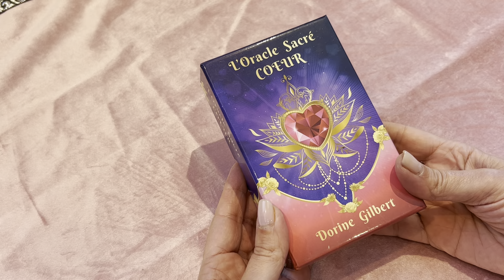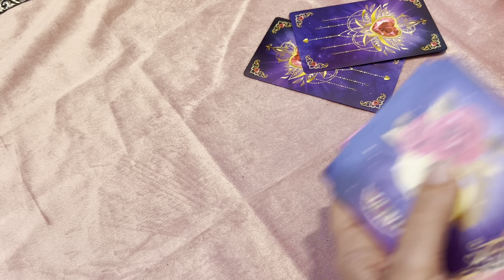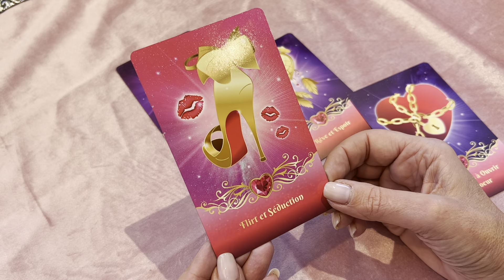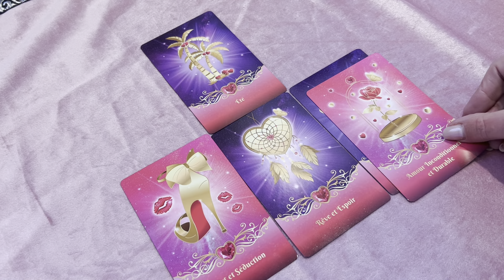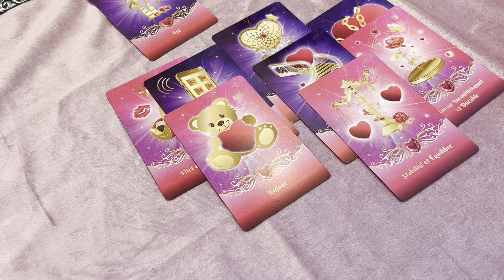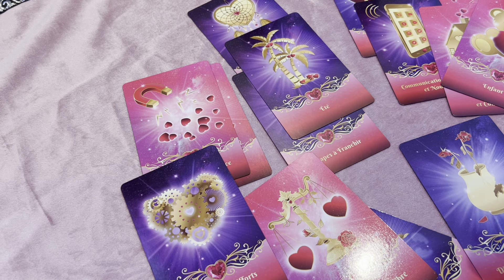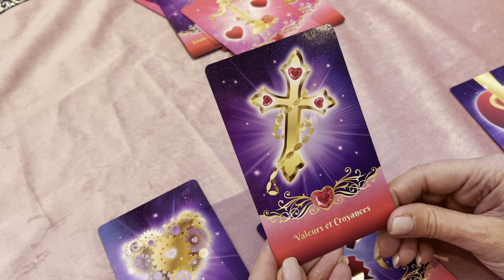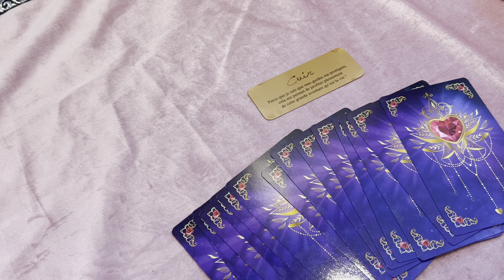PROPOSITION DE GUIDANCE SENTIMENTALE AVEC : L'ORACLE SACRE COEUR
Bonjour ,
Vous trouverez dans cette vidéo ma façon de travailler sur un tirage sentimental.
A bientôt
Bises à tous